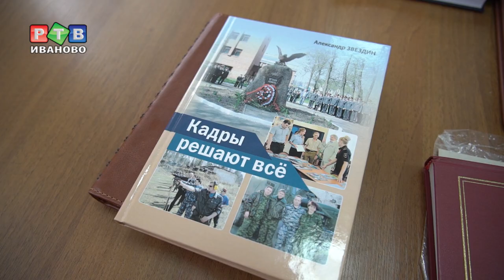Кадры решают все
На днях вековой юбилей отмечает управление по работе с личным составом регионального УМВД. Подразделение, которое непосредственно занимается трудоустройством в органы внутренних дел.